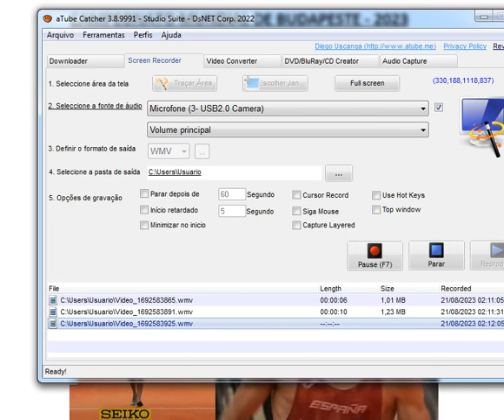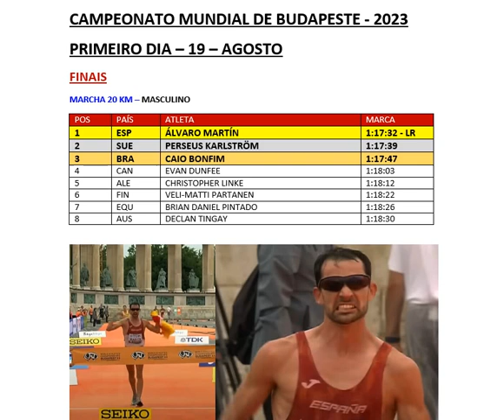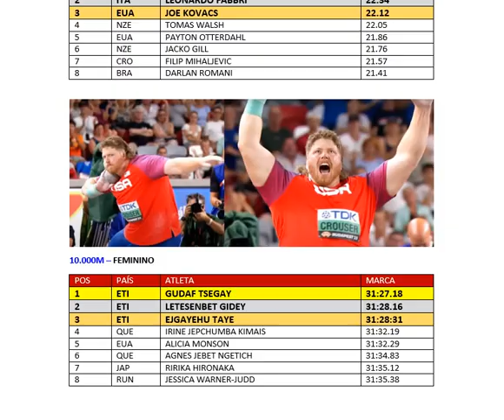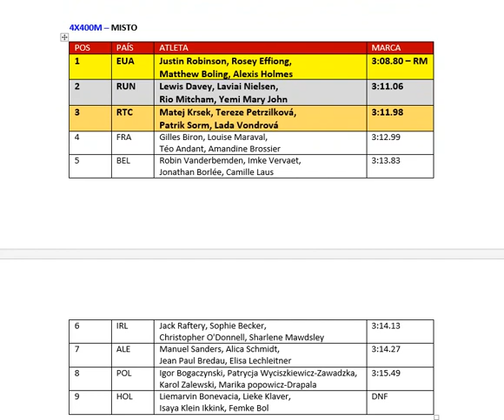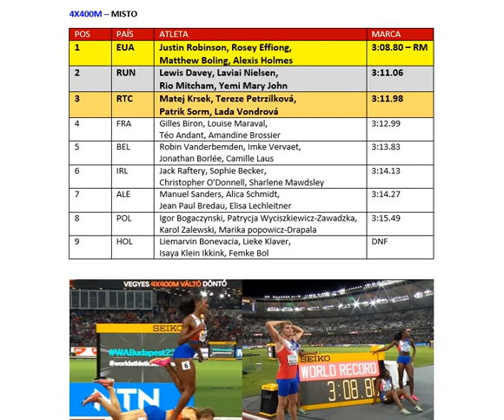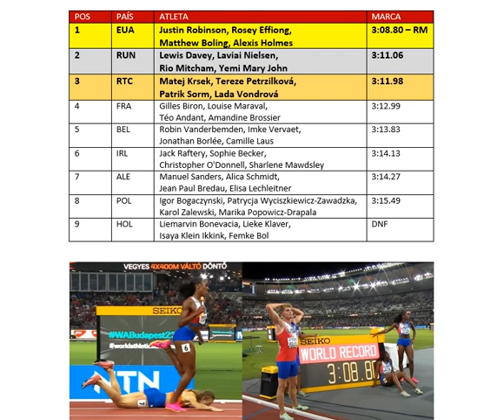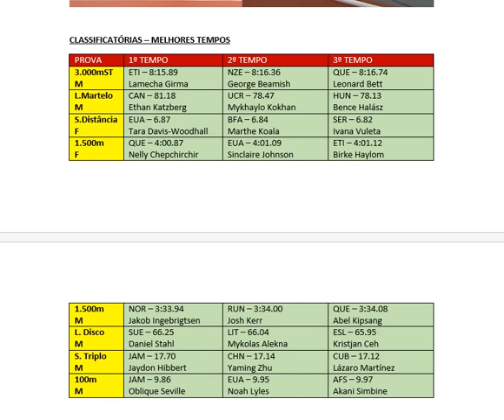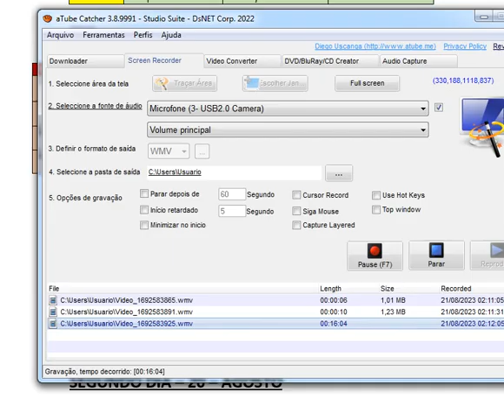BUDAPESTE 2023 - ATLETISMO - CAMPEONATO MUNDIAL - DIA 1 - 19 DE AGOSTO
Breve análise do primeiro dia de competições do campeonato mundial de Atletismo de 2023, disputado em Budapeste, Hungria.

Finais

Marcha de 20 km - Masculino
10.000m - Feminino
Arremesso de Peso - Masculino
Revezamento 4x400m - Misto